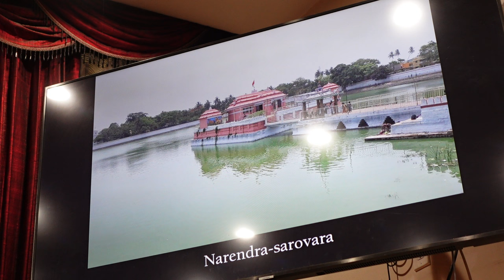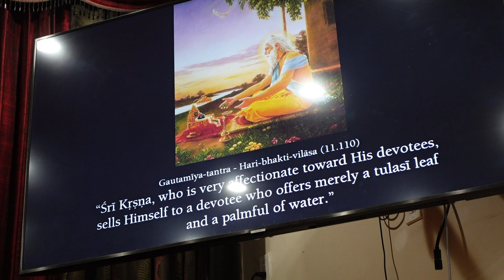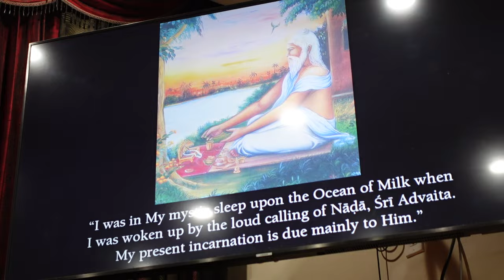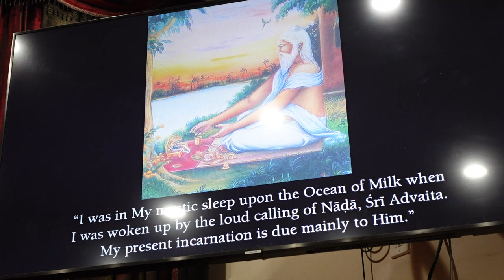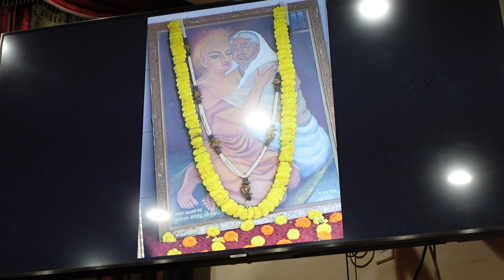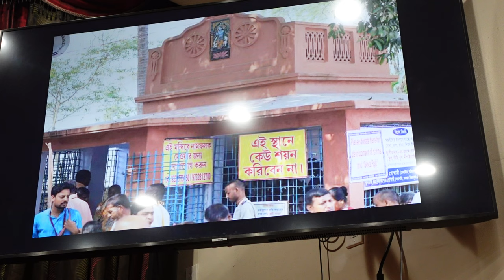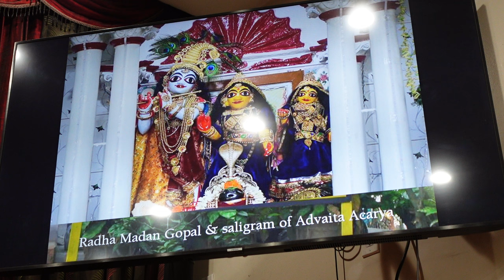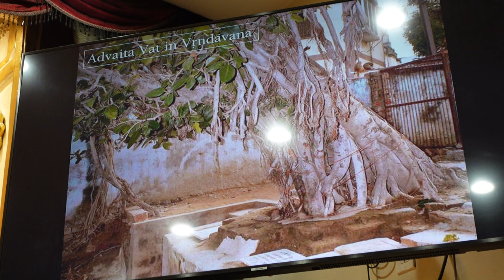Lecture about Advaita Acarya by H.H. Romapada Swami - 2/14/2024